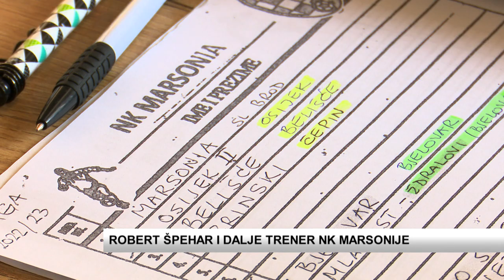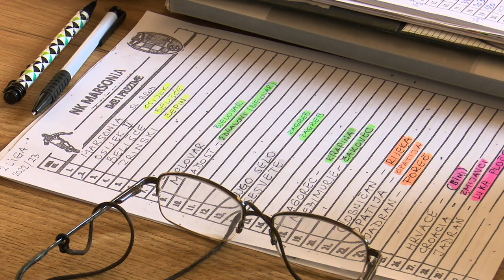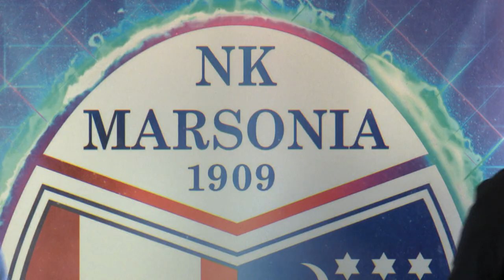SBTV - DNEVNIK - ROBERT ŠPEHAR I DALJE TRENER NK MARSONIJE - 29.06.2022.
Većina nogometnih klubova je zasluženom odmoru nakon duge sezone i brojnih natjecanja. Tako je i slavonskobrodska Marsonia, no uprava kluba ne miruje i ljetne mjesece koristi za pripremanje kadra za iduću sezonu u novoformiranom jedinstvenom trećem rangu natjecanja odnosno 2. Hrvatskoj nogometnoj ligi. Tim povodom danas je održana konferenicja za medije na kojoj je potvrđen ostanak trenera Roberta Špehara, ali i najavljena nova sezona.

DNEVNIK SBTV-a | PON-PET | 20:00 i 22:00